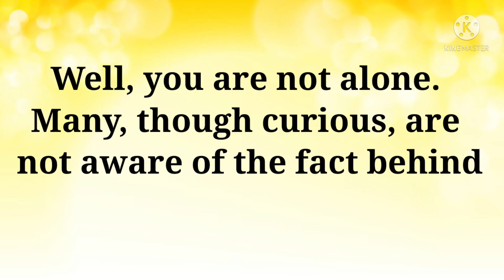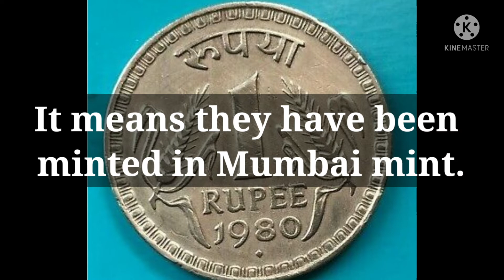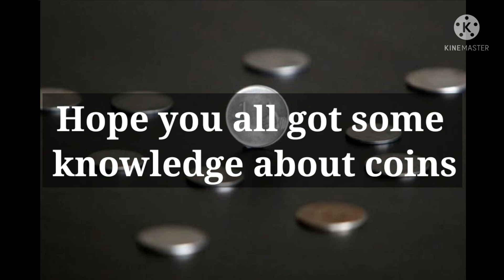What Are the Symbols on Indian Rupee Coins /Interesting Facts on Coins/Indian Coins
The coins have certain symbols so that they can be identified where they have been minted.

Have you ever wondered where the phrase "minting money" comes from? Well, a mint is an industrial facility responsible for manufacturing coins, currency or otherwise. In India, coins are minted through the SPMCIL mints located in Mumbai, Hyderabad, Kolkata and Noida.

# what are those symbols at the bottom of the coins?

Every symbol is specific to a mint where the coin has been manufactured. Therefore, every symbol shows where the coin was made.